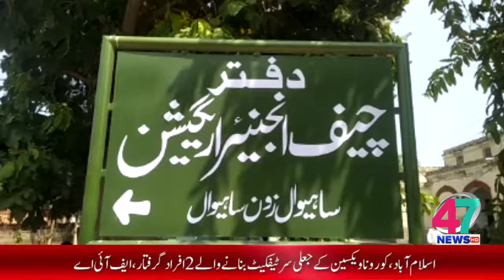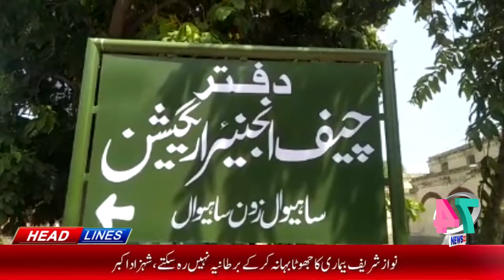HEADLINE [ 09:00 PM ] [06-08-2021] 47 News HD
47 news headline,reports,breaking news, live straming, brodcasting, crunnt affire,documentry tele film

Goals:
1. To deliver a service known for Excellence in Programming.
2. To be recognized as an Educational Institution with resources integral to the needs of the region.
3. To increase Community Involvement.